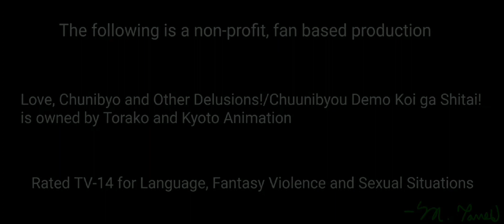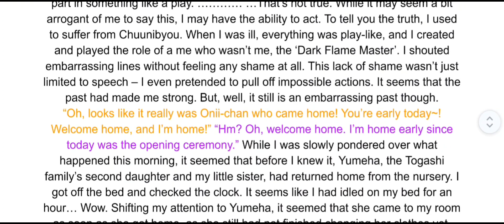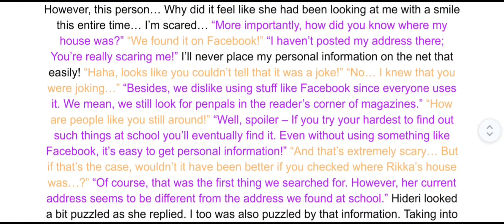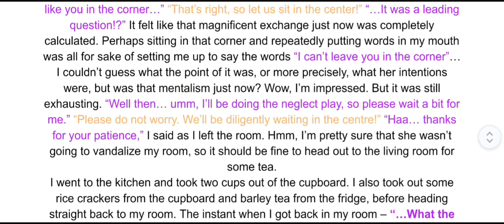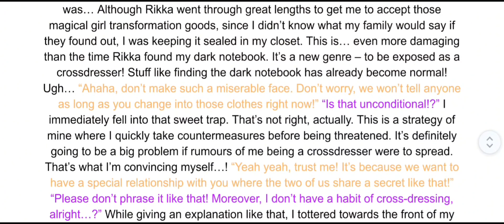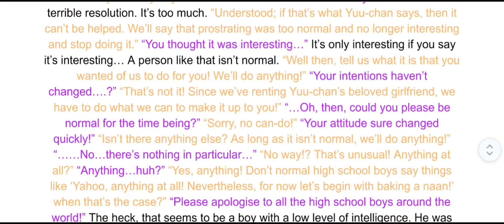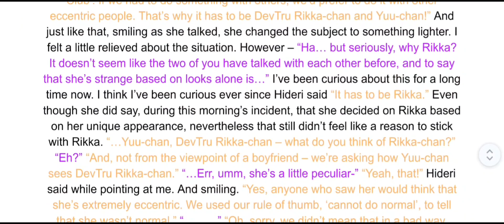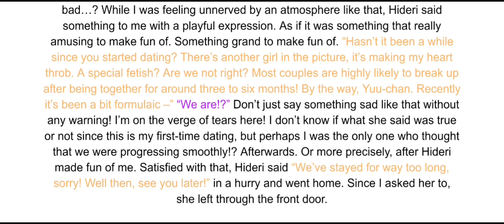Chuunibyou Light Novel 3, Chapter 3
Story
Yuuta and Rikka attend the opening ceremony and head home. Just as Yuuta thinks about Hideri's request about her play, and how he used to act throughout his Chuunibyou-hood, Yumeha shows up briefly and more importantly, Hideri herself. She and Yuuta have a little conversation and bantering. The two finally get to the point about the play. Yuuta and Rikka might be able to attend, along with another student who transferred not too long ago, making Hideri confident her play will go down.

Distributor's Notes
Three Hideri Chapters in a row. I wonder if she'll appear in every chapter in this book.
Pros
We get some lore about Hideri. Plus it was silly of her to dress up in a Snuggie.
Yumeha makes a brief return.
Shichimiya is indirectly mentioned.
Con
The Light Novels still suffer from the dragging-on moments in my opinion.

-M. Torres